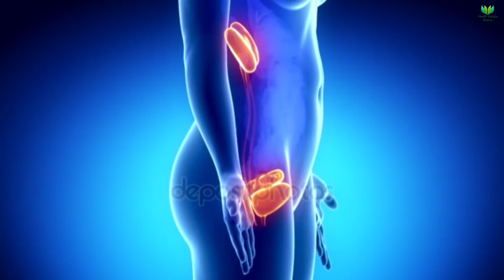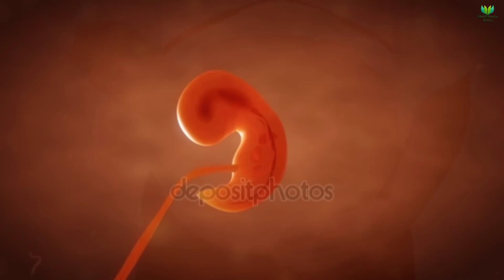গর্ভাবস্থার কত সপ্তাহ বা মাস থেকে পেট বড় হয়?|| গর্ভবতীর পেট অতিরিক্ত বড় হলে বাচ্চার কি ক্ষতি হয়?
গর্ভাবস্থার কত সপ্তাহ বা মাস থেকে পেট বড় হয়?|| গর্ভবতীর পেট অতিরিক্ত বড় হলে বাচ্চার কি ক্ষতি হয়?|| গর্ভাবস্থায় পেট অতিরিক্ত বড় হয়ে যাওয়ার কারন কি?|| Big Belly during Pregnancy|| From which month belly starts growing during pregnancy?|| Health Bangla Beauty

গর্ভাবস্থায় পেট ছোট থাকার কারন| গর্ভবতীর পেট ছোট থাকলে বাচ্চার কি ক্ষতি হয়?| কোন মাস থেকে পেট বড় হয়?

মেয়ে সন্তান হওয়ার ১২টি লক্ষণ| এই লক্ষণই বলে দেবে আপনার গর্ভে মেয়ে নাকি ছেলে রয়েছে?| Baby Girl or Boy